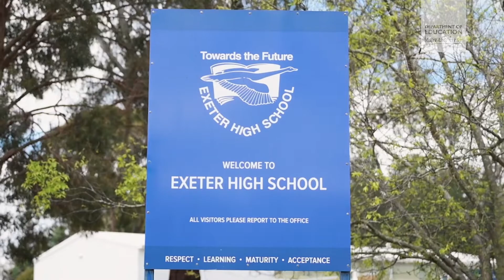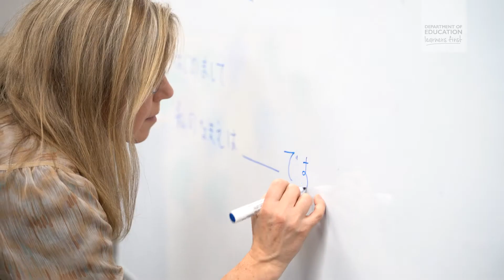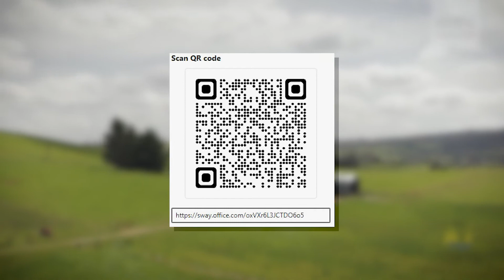Personalised Pathways Video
Personalised pathways across the Northern region